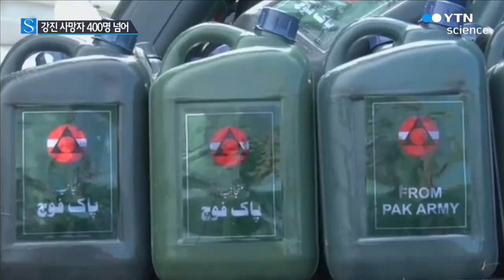아프간-파키스탄 강진 사망자 400명 넘어 / YTN 사이언스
[앵커]
아프가니스탄과 파키스탄을 강타한 지진으로 인한 사망자가 400명을 넘어섰습니다.

현지의 열악한 상황 때문에 제대로 된 구조는 엄두도 내지 못하고 있어 희생자는 더 늘어날 것으로 우려됩니다.

신웅진 기자의 보도입니다.

[기자]
규모 7.5의 지진이 발생한 아프가니스탄 곳곳은 그야말로 폐허가 됐습니다.

주택가 자리는 온통 돌밭으로 변해버렸습니다.

오지인 이 마을에서는 어린이 13명이 숨졌습니다.

[사예드 후신, 숨진 아이 아버지]
"엄청난 피해와 비극이 일어났습니다. 우린 마을에서만 13가족이 슬픔에 빠졌습니다."

인명피해는 파키스탄에서 훨씬 많이 발생했습니다.

대부분 외딴 마을이 피해를 본 데다 통신과 전기가 끊겨 사상자 집계도 쉽지 않은 상황입니다.

특히 아프간 접경지역인 키베르 파크툰크와 주에 피해의 80% 이상이 일어난 것으로 파악됐습니다.

구조작업을 펼치고 있지만 중장비는 엄두도 내지 못하고 있습니다.

삽이라도 있으면 다행.

대부분 급한 마음에 맨손으로 땅을 파내며 한 가닥 희망을 걸고 있습니다.

[사디크 아지즈, 파키스탄 주민]
"빈민가인 이곳은 지진으로 백 퍼센트 피해를 봤습니다."

목숨을 건진 사람들은 그나마 쓸만한 집기라도 건져보려고 애를 씁니다.

당장 먹고 자는 생존의 문제부터 막막해졌습니다.

[크리스티안 린드마이어, WHO 대변인]
"설사와 이질 등 수인성 질병이 발생할 위험이 크다고 예상합니다."

이웃 나라 인도와 유엔, 미국 등 국제사회가 지원을 서두르고 있는 가운데 아프간 북동부를 장악한 탈레반도 지진 피해자들에게 피난처와 음식 등을 제공하기로 약속했습니다.

YTN 신웅진입니다.